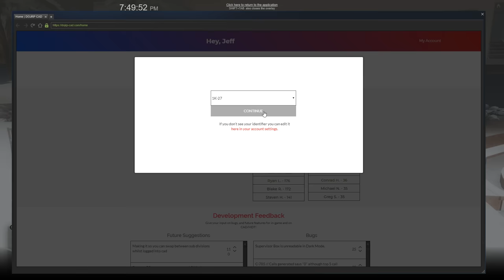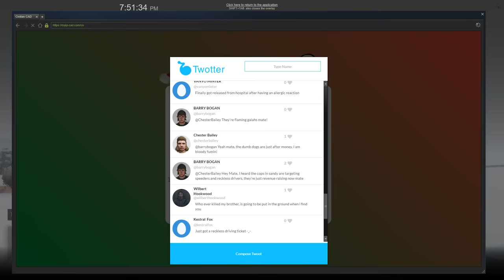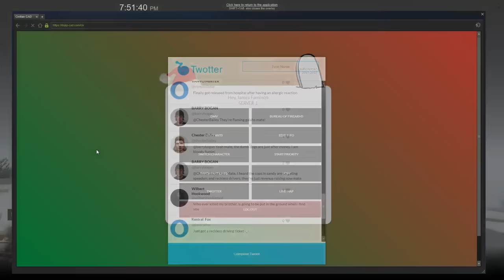GTA 5 Roleplay | DOJ Live! - (CIV) Having a Baby!